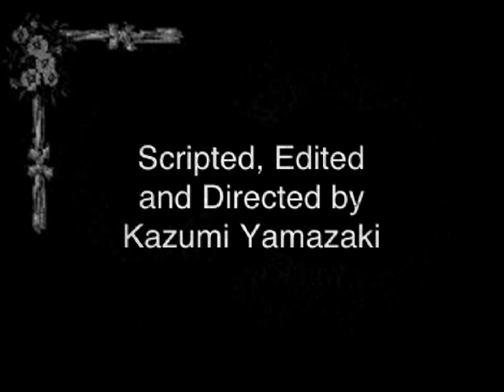A Film Short made by lovely friend Kazumi Yamazaki "Horse Husband" Janet Klein & Robert Loveless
"A Room With A View" silent movie with musical specialty number with ukulele, marxophone & ukelin